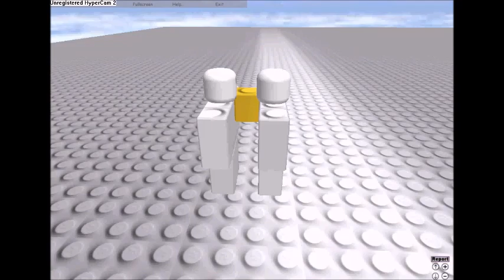ASDFMOVIE goodblox edition 1.0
Video edited on Windows Movie Maker